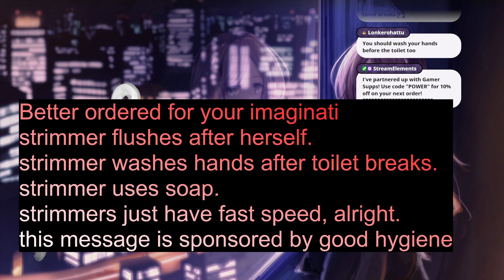Peppa Pig: World Adventures (Full Playthrough)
Archived Twitch VOD. Originally streamed by Nina Saotome on 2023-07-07.
Original title: " [Peppa Pig] I WILL Become Bepper Big's Best Friend 👍👍"

0:00:00 Pre-Game Chat
0:11:48 Game
0:58:45 In Memoriam
1:00:04 Game pt2
3:55:59 Stream ending

This VOD was uploaded with Nina's permission. This is an unofficial channel, it is NOT run by Nina.